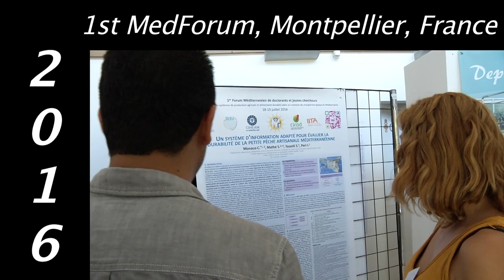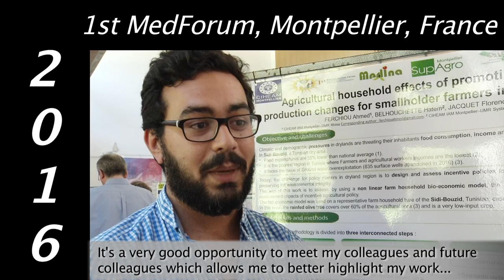MedForum2021 CIHEAM-ICARDA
Présentation du forum des jeunes chercheurs et doctorants organisé par le CIHEAM et l'ICARDA en 2021